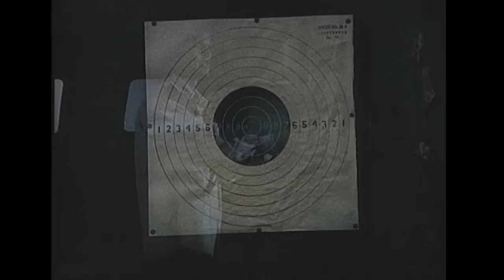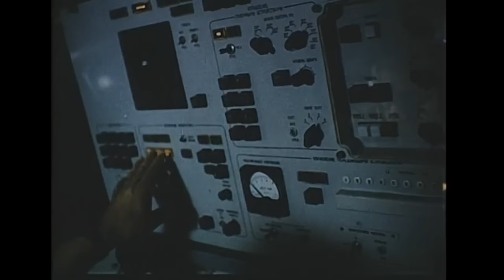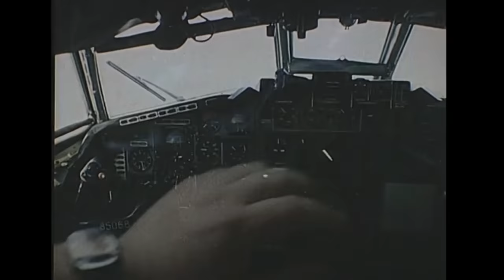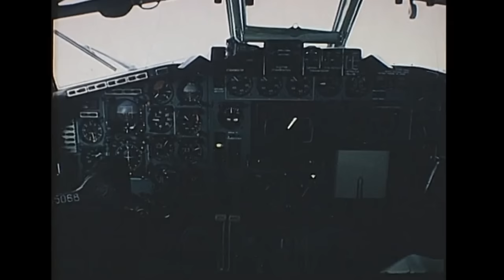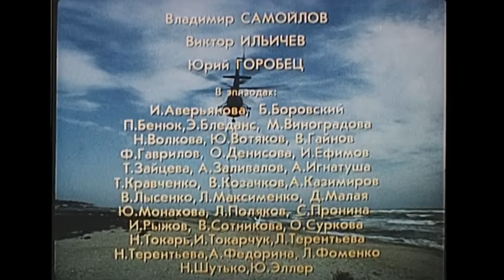Воздушные пираты (1992) приключения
Желая навести порядок в своей авиакомпании, шеф отдает приказ специальной команде — выявить слабые места у авиационных служб и ее подчинённых. Но в ходе операции случается непредвиденное...

«Воздушные пираты» — фильм снят режиссером Иваном Горобцом на Одесской киностудии в 1992 году.
Сценарист: Дмитрий Костроменко.
Оператор: Радик Аскаров.
Художник: Юрий Богатыренко.
Композитор: Алексей Заливалов.
Звукооператор: Анатолий Подлесный.
Каскадер: Николай Балдин.
Актеры: Игорь Шавлак, Галина Беляева, Александр Панкратов-Чёрный, Наталья Хорохорина, Спартак Мишулин, Владимир Самойлов, Виктор Ильичёв, Юрий Горобец, Ирина Аверьянова, Борис Боровский, Пётр Бенюк, Эвелина Блёданс, Мария Виноградова, Н. Волкова, Юрий Вотяков,  Виктор Гайнов, Федор Гаврилов, О. Денисова, Игорь Ефимов, Т. Зайцева, Алексей Заливалов, Александр Игнатуша, Татьяна Кравченко, Валентин Козачков, Александр Казимиров, Виктор Лысенко, Лиля Максименко, Лиля Максименко, Диана Малая, Ю. Монахова, Лев Поляков, С. Пронина, Иван Рыжов, Валерия Сотникова, Ольга Суркова, Николай Токарь, Ирина Токарчук, Лариса Маркарьян, Нонна Терентьева, Алена Федорина, Л. Фоменко, Николай Шутько, Юрий Эллер, Анатолий Обухов, Андрей Гончар, Александра Рославцева, Виктор Раду.